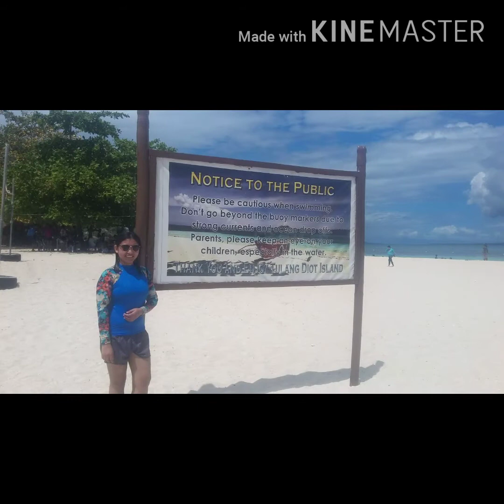Camotes Island Full of Fun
A summer fun adventure in Camotes Island @ Cebu City